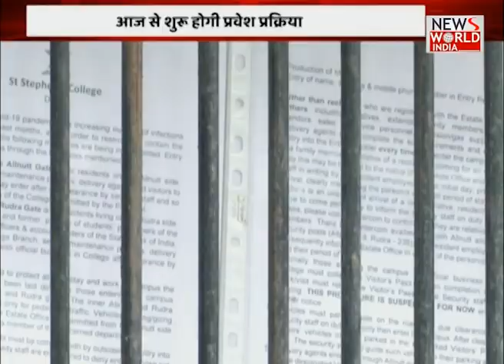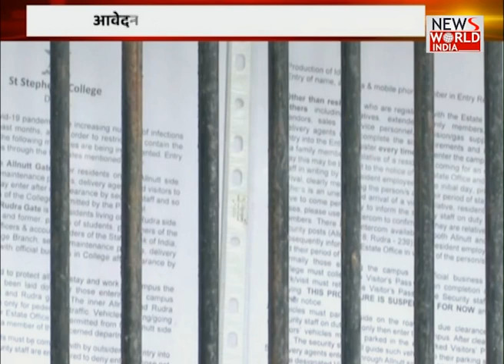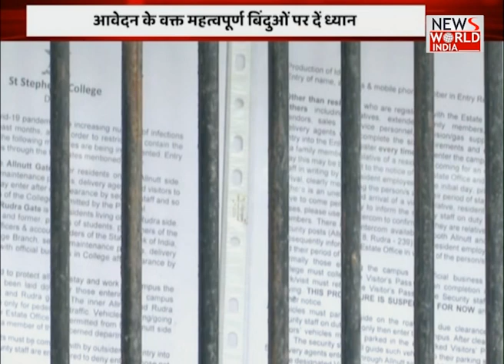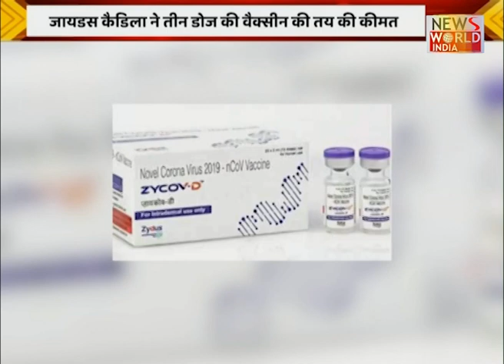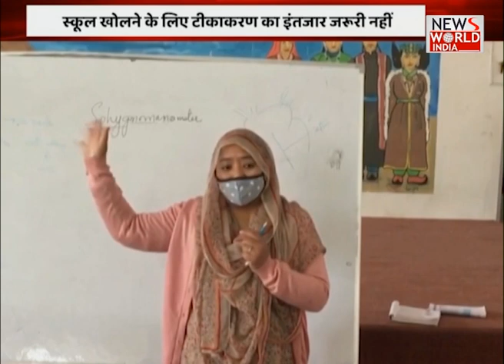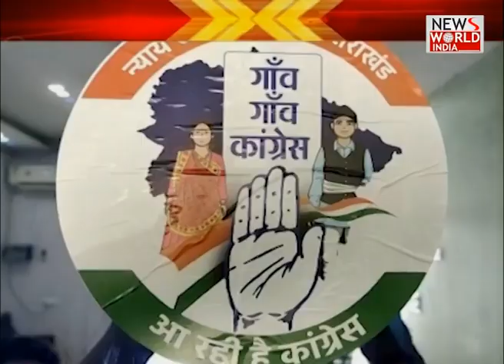News World India Live : देश विदेश की सभी बड़ी खबरें LIVE | Latest News | Hindi News | Breaking News